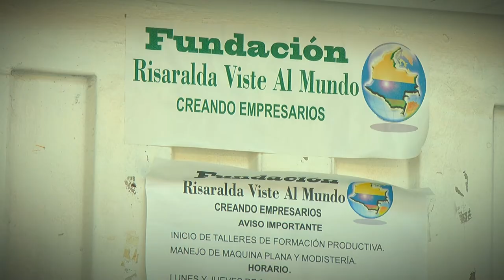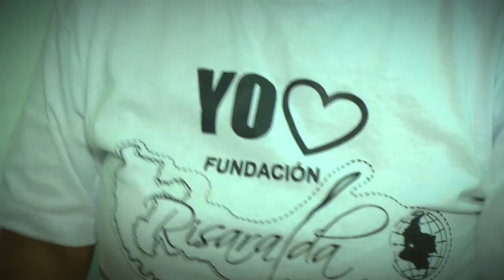Risaralda Gobernación con Resultados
En la sección nuestra gente conozcamos la historia de vida de Diana Marqués Bejarano promotora y fundadora de la Fundación Risaralda Viste Al mundo es una organización sin ánimo de lucro, creada para contribuir y aportar ayudas y soluciones de gestión eficaces a las comunidades menos favorecidas, población vulnerable, madres cabeza de hogar.